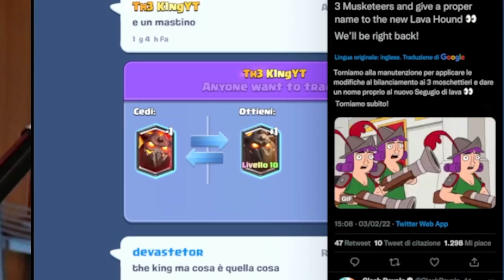SUPER BILANCIMENTO + LEGGENDARIA SEGRETA⚖️Clash Royale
Torniamo su Clash Royale con un bilanciamento assurdo + chest opening!